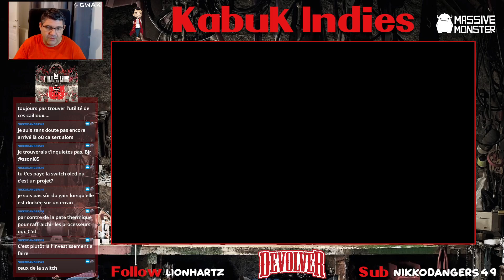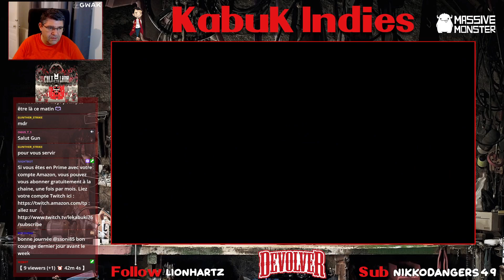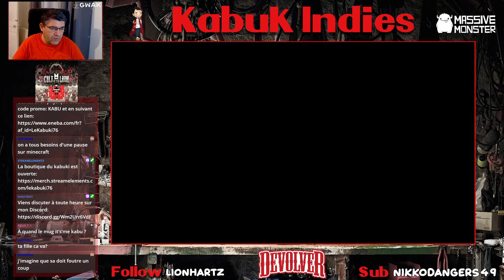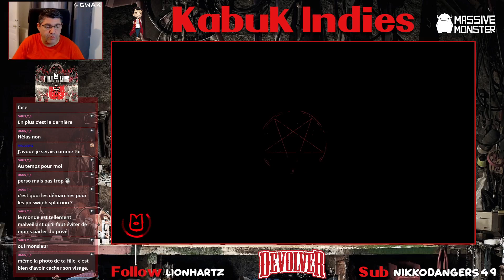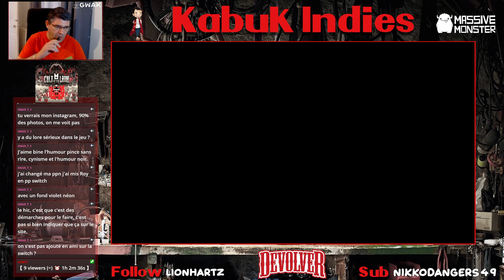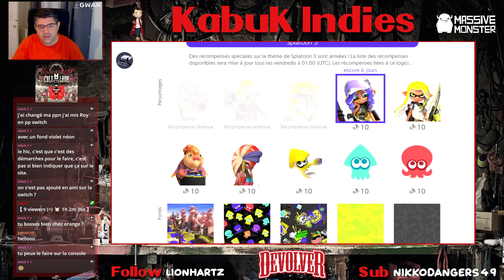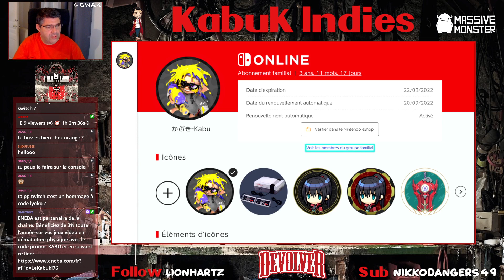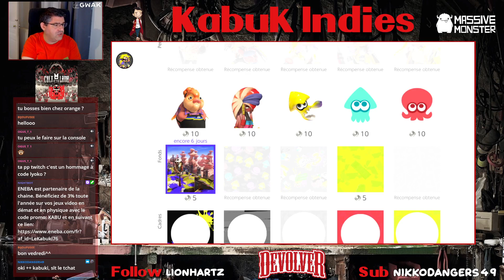Gameplay FR Cult Of The Lamb Episode 06 Nintendo Switch